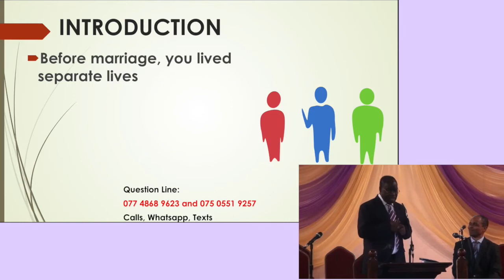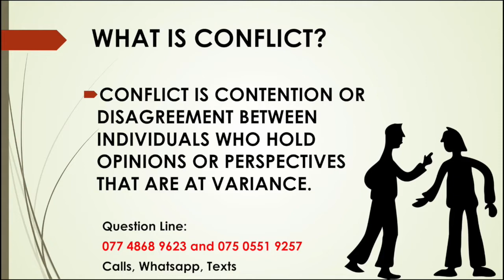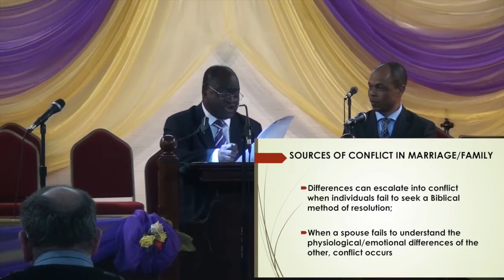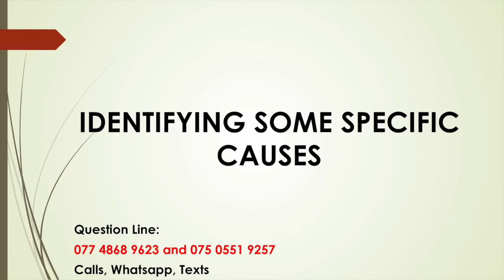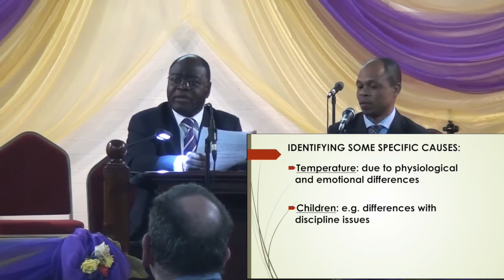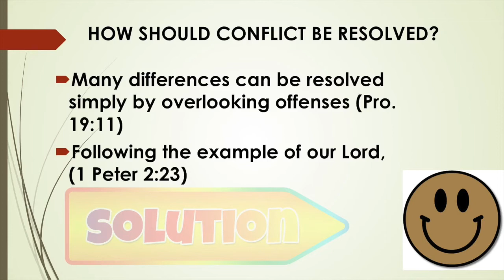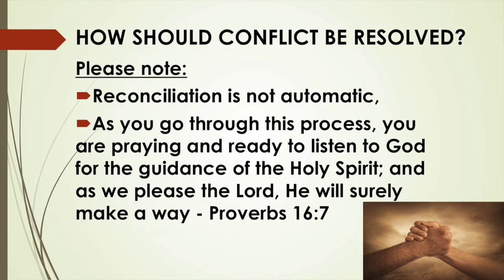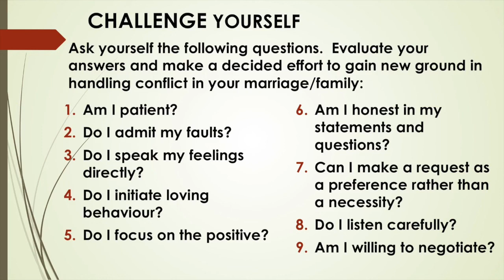AFM UK Family Forum - RESOLVING DISCORD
Family Forum held on Sunday 6th November 2016, at AFM UK Manchester branch.